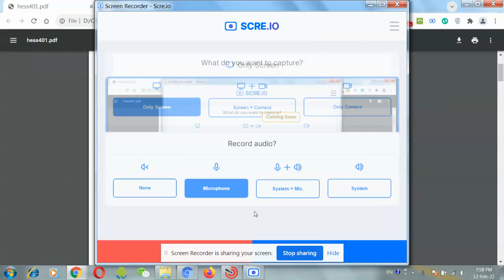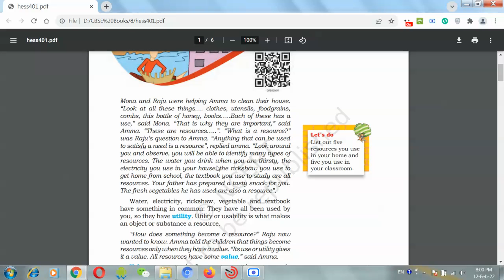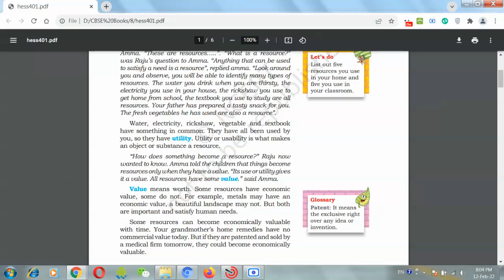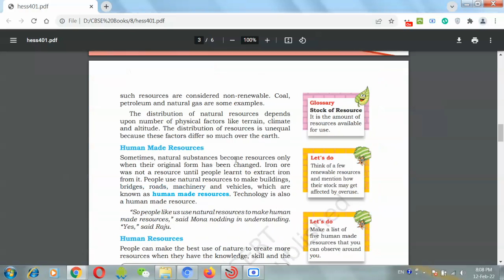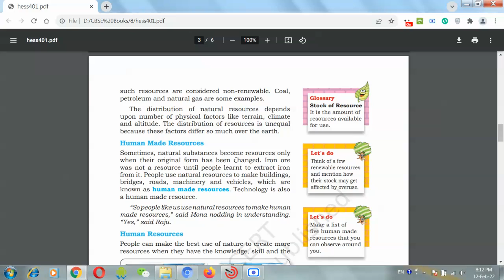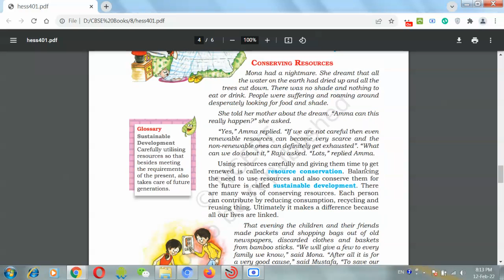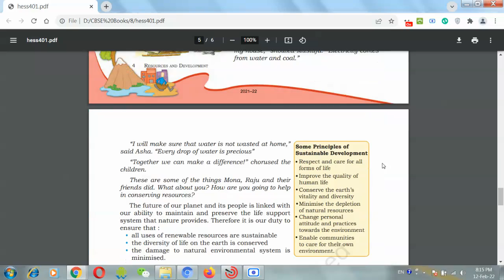Class 8 Geography Chapter 1 NCERT Class 8 Geography Chapter 1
Class 8 Geography Chapter 1 | NCERT Class 8 Geography Chapter 1 | Geography lectures for UPSC

NCERT Geography Class 8 Chapter 1 for UPSC IAS BPSC UPPSC SSC

Time Stamp
1:18 NCERT Geography class 8
02:33 Class 8 NCERT Geography Chapter 1
03:11 What are Resources?
04:55 Types of Resources
06:10 Natural Resources
07:38 What are Renewable Resources?
08:18 What are Non - Renewable Resources?
10:12 Human Made Resources
14:38 Human Resources
16:13 What is Sustainable Development?
16:45 Ways of Conserving Resources